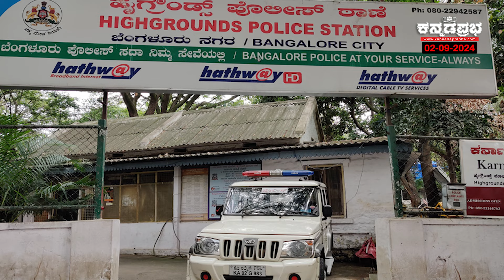ಪ್ರಿಯಾಂಕ್ ಖರ್ಗೆಗೆ ಸಂಕಷ್ಟ: ವರದಿ ನೀಡಿ ರಾಜ್ಯಪಾಲ ಸೂಚನೆ. KAS ಗೆಜೆಟೆಡ್ ಪ್ರೊಬೇಷನರ್ ಹುದ್ದೆಗೆ ಮರು ಪರೀಕ್ಷೆ!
Rahul-Sonia ವಿರುದ್ಧ ಸುಳ್ಳು ಸುದ್ದಿ: ಬಾಂಗ್ಲಾ ಪತ್ರಕರ್ತನ ವಿರುದ್ಧ FIR. ಮುಡಾ ಹಗರಣ: ಸೆ.9ರವರೆಗೆ Siddaramaiah ಗೆ ತಾತ್ಕಾಲಿಕ ರಿಲೀಫ್.